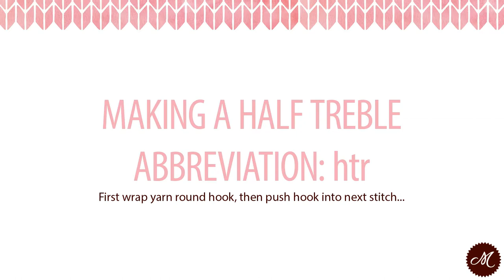How to crochet: Half Treble (htr) [Day 9 of 12]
Learn how to crochet in 12 days: A Mollie Makes crochet crash course! [Day 9: Half Treble (htr)]

Hooks at the ready, crafters. For the next 12 days we'll teach you every stitch you need to know to make the crochet mermaid, narwhal and friends from Mollie Makes 68.

Mollie Makes 68 is on sale 23 June. Available from all good newsagents, supermarkets and our official online store. Sold out? Download it from Zinio, Google Play or Apple Newsstand.